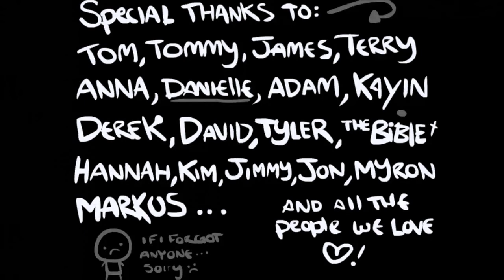Binding of Isaac - Sheol w/ Judas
Did this ages ago, uploading it now so I have a video to publish for the Steam Summer Sale, dohoho.